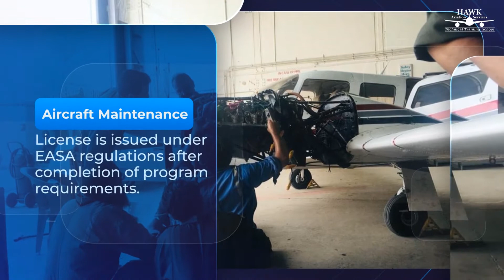Life at Hawk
We are the only institute in Pakistan that has integrated the  industry-standard aircraft maintenance qualification 'EASA Part66' with  degree, delivered in campus. On completion of the required EASA training,  you'll be able to obtain a full EASA Part66 Aircraft Maintenance  Engineer License (CAT A) in just three years.  We are also dealing with provision of practical experience for the students who are seeking for experience in aviation field.